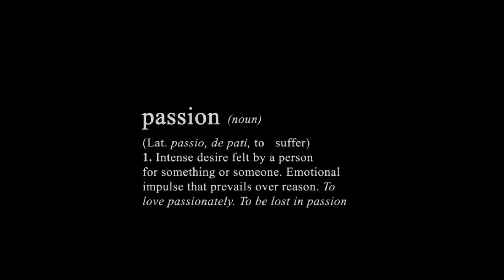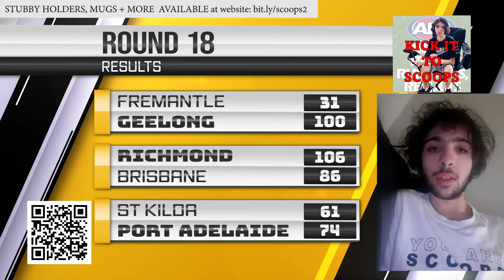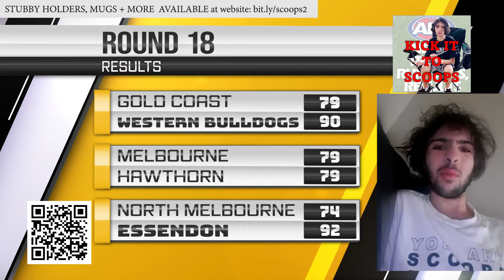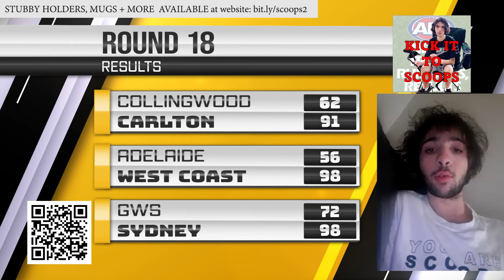KICK IT TO SCOOPS | Ep10 - Bev and Scoops